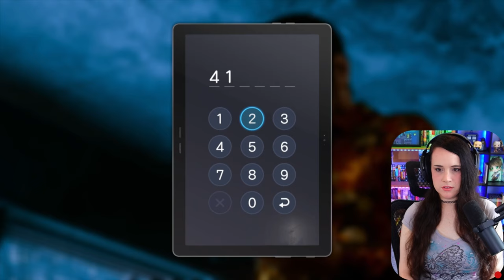The Burning Rooftop - The Kaito Files Playthrough - Part 5